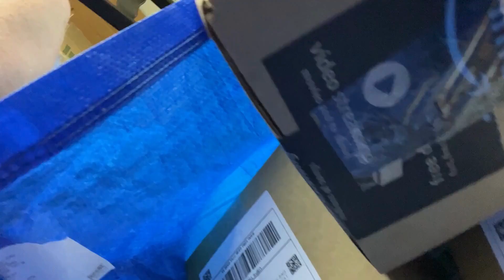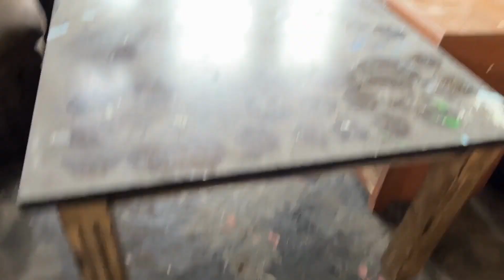Junk removal - A day in the life #14 and Lug Stars Will Be Featured on a TV show in Columbus!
The best & cheapest site where I get my yard signs and all other marketing:
lugstars
Get no sign up fee, grandfathered in low price, and no contract

Hands down the best ins agent

 A Day in the Life #14

We are going to be on a local TV Show guys!

Lug Stars Junk Removal Service / Hauling & Light Demo

We are fully licensed and insured pros

Junk Removal Serving Columbus Ohio, Franklin County and surrounding areas

We always give free estimates, we never charge to come out for a quote

Call or text us and we can come out and take care of you the same or next day

We take all kinds of junk, here are some examples:
general junk and clutter
Trash and garbage removal
Cardboard and paper recycling pickup disposal and removal
Debris removal
Yard debris removal and recycling
We take any type of workout equipment, treadmills, elliptical machines free weights and benches and so on
We do scrap metal pickup disposal and recycling
We do piano pickup disposal removal and recycling including Spinet, upright and grand
We pick up Pallets for recycling as well

We also do light demo work, tear downs and haul offs of things like sheds fences play sets swingsets garden structures like gazebos and so much more

We do appliances and furniture pick up disposal recycling and removal

We do Residential home cleanouts and also commercial cleanouts including office building warehouse and storage unit cleanouts

We do full property cleanouts! Foreclosure Tenant & eviction clean outs, hoarder cleanouts, garage attic & basement clean outs

614-816-JUNK (5865)
Call / Text or book online

Social Media is a great way to follow us and come back later if you aren't quite ready right now Some of the links I provide for products or services are Affiliate links